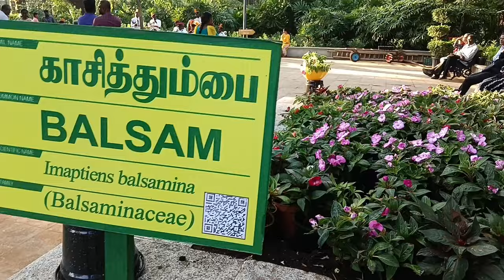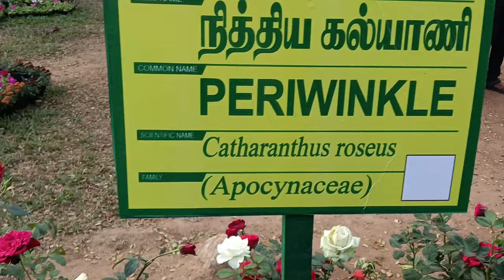சென்னை மலர் கண்காட்சி 2024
சென்னை மலர் கண்காட்சி
மலர் கண்காட்சி
மலர் கண்காட்சி 2023
சென்னை மலர் கண்காட்சி 2023
மலர் கண்காட்சி 2024
இரண்டாம் ஆண்டு மலர் கண்காட்சி சென்னை
செம்மொழி பூங்காவில் மலர் கண்காட்சி2024
செம்மொழிப் பூங்காவில் மலர்
flower show 2024
flowershow 2024
semmozhi poonga 2024
chennai flower show 2024
chennai exhibition 2024
semmozhi poonga in Chennai 2024
semmozhi poonga flower show2024
chennai malar katchi
chennaimalar katchi2024
அழகான மலர்கள்
செம்மொழி பூங்கா
malar kankatchi in chennai
malar kankatchi